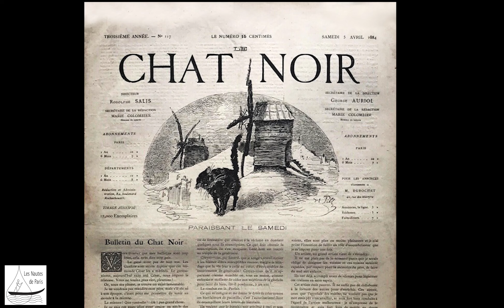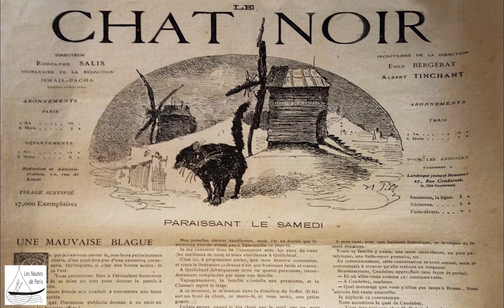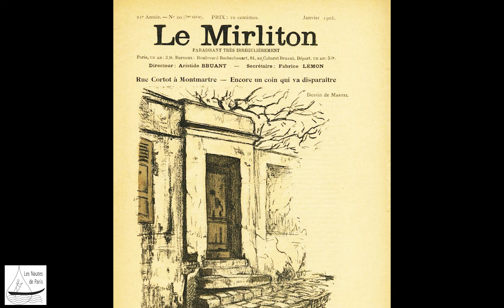Le Cabaret du Chat Noir, 1881-1897, une histoire Montmartroise avec Rodolphe Salis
Voici l'histoire du Cabaret du Chat Noir de Rodolphe Salis, en quelques dates et deux adresses : rendez-vous des artistes, peintres, illustrateurs, écrivains, poètes fantaisistes, musiciens tous venus sur la Butte Montmartre pour y trouver la liberté de créer sans contraintes. Chacun est invité à monter sur scène afin de se faire connaître comme Aristide Bruant, auteur et interprète de la Ballade du Chat Noir""